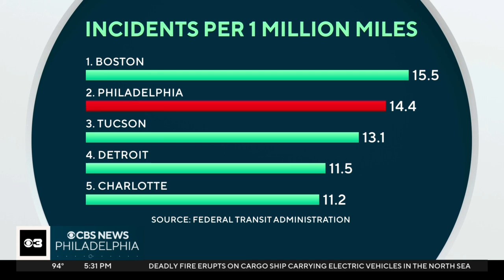A runaway trolley crashes into a historic home in Southwest Philadelphia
The trolley accident is just one of several high-profile septa incidents this week alone. For SEPTA, these are very concerning and very serious incidents.